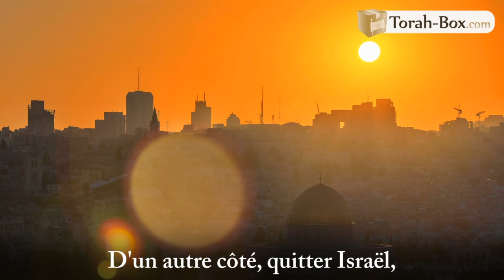🇺🇸 LA "GREEN CARD" A TOUS PRIX 💳 ?! (splendide histoire de Binyamin Benhamou)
Avant d'immigrer en Amérique pour y enseigner la Torah, Rabbi Yé'hiel bar Lev décide de prendre sur lui deux résolutions. L'une d'elles est de ne jamais rater une prière "en minyan". Mais un jour, alors qu'il a un rendez-vous particulièrement important pour obtenir la GreenCard, l'homme qu'il doit rencontrer a du retard, et le Rav risque donc lui-même de ne pas pouvoir prier en minyane...

SUIVEZ-NOUS

FEMMES